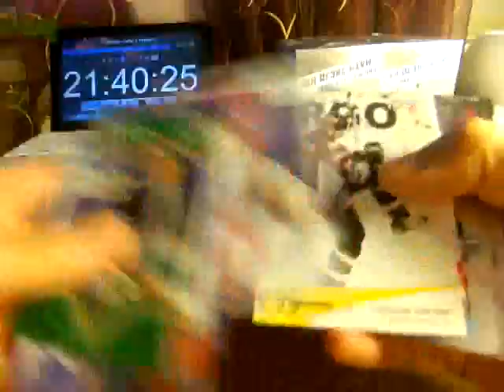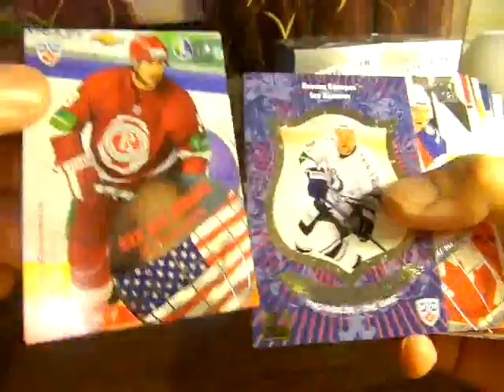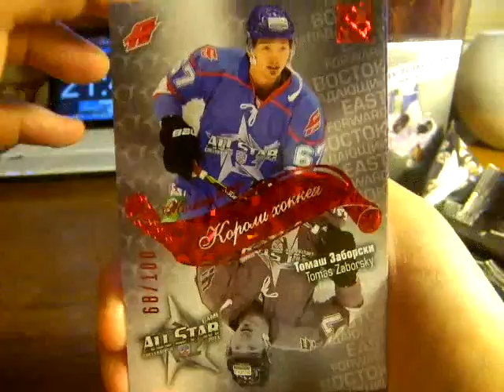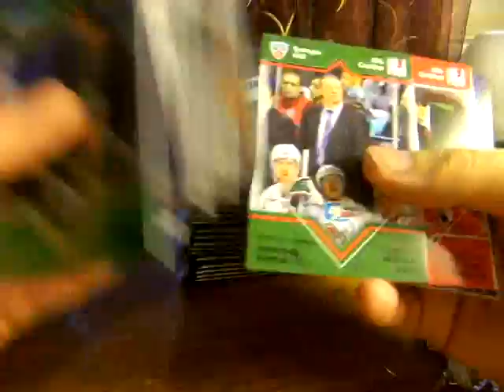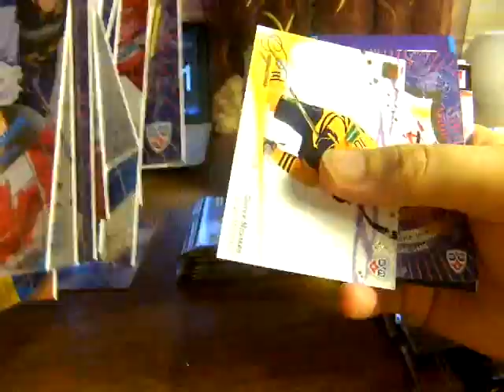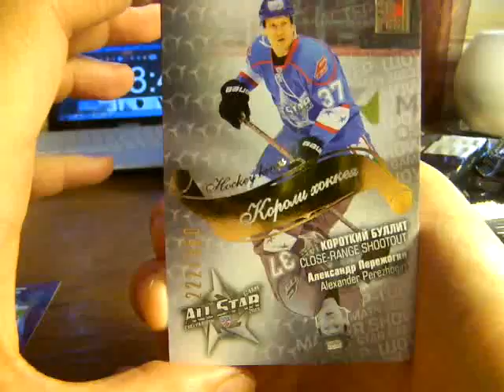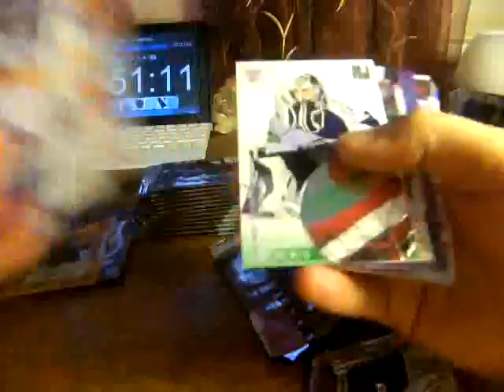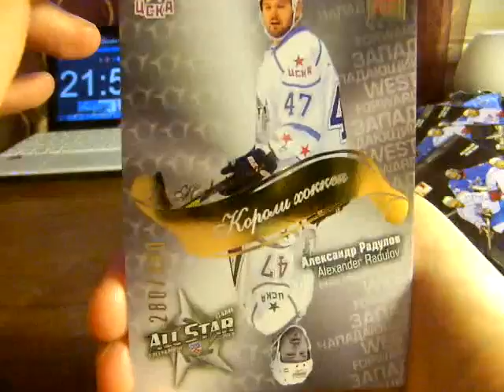SeReal All Star Game. KHL 12-13. 2-cases Break. Case 2 Box 10-12